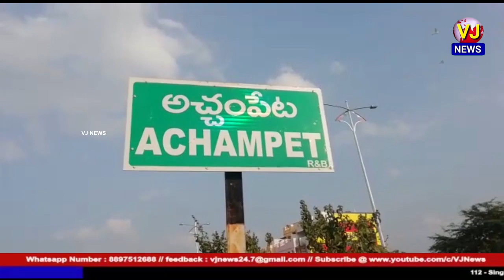నాగర్ కర్నూలు జిల్లా:ఆకాల వర్షానికి అచంపేట్ లోని వ్యవసాయ మార్కెట్ యార్డులో తడిసిన వరిదాన్యం